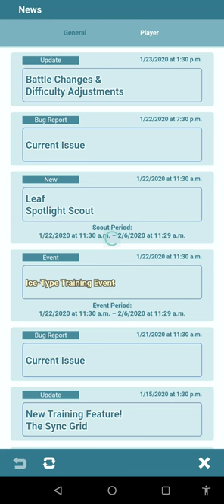Sync Orb Chance Returns in Pokémon Masters EX! Get Ready for Epic Sync Pair Upgrades!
It's the news you've been waiting for! Sync Orb Chance is making a grand return to Pokémon Masters EX, and in this video, we're breaking down everything you need to know about this exciting update. Discover how to maximize your chances of earning Sync Orbs for your favorite Sync Pairs, and watch as we share tips and strategies to make the most of this incredible opportunity. Don't miss out on the chance to supercharge your Sync Pairs and take on Pasio's toughest challenges. Tune in now and get ready for epic upgrades!